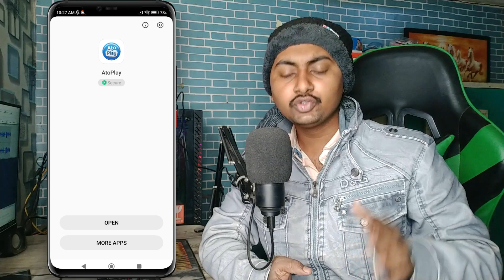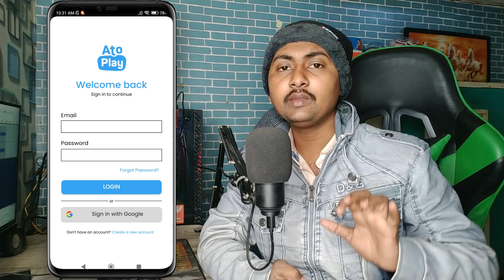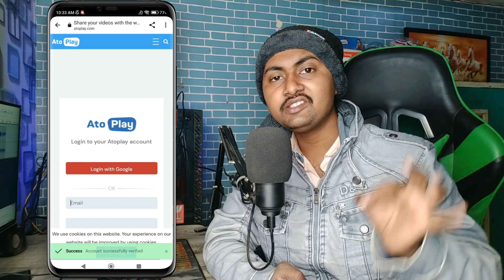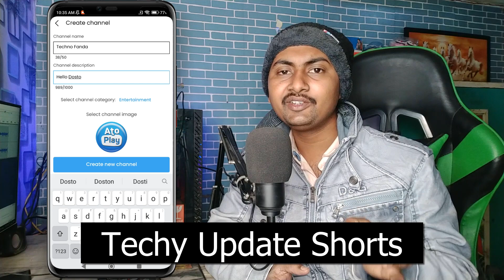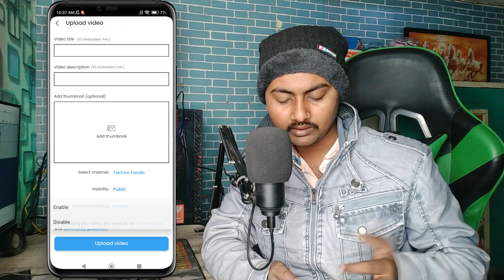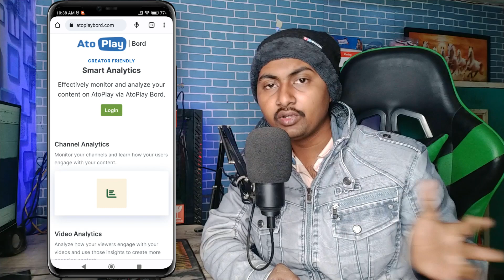Ato Play Me Channel Kaise Banaye Or Paise Kaise Kamaye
Is video me meine bataya hai ki Ato Play par channel kaise banate hai or usase paise kaise kama sakte hai

Covered Topics
1 - How to make channel on Ato Play